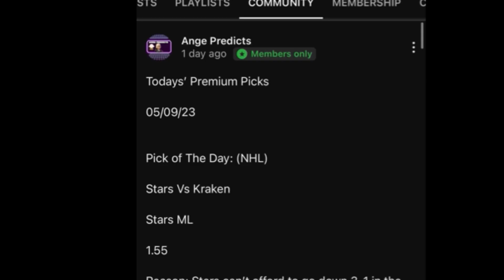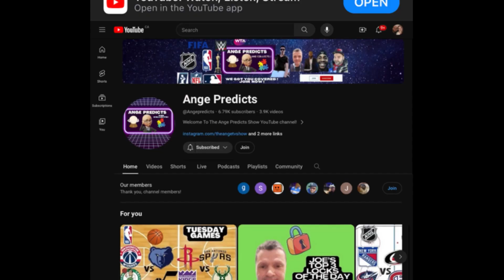Justin’s TOP Parlay Pick of the Day! 05/24/24 RED HOT! 🌶️